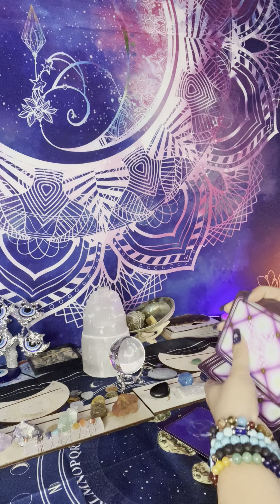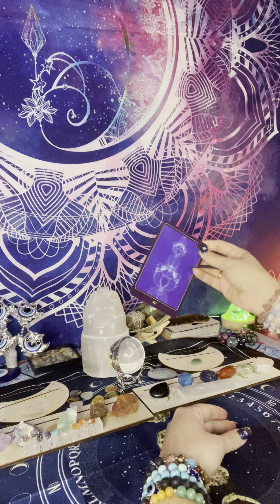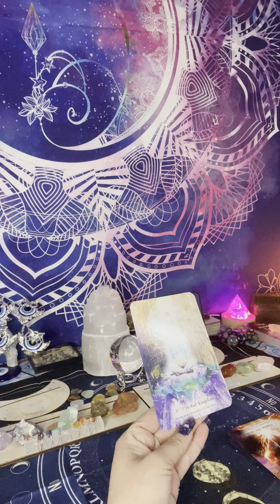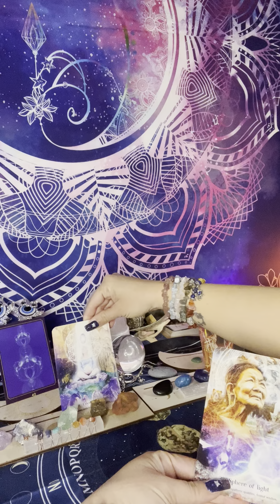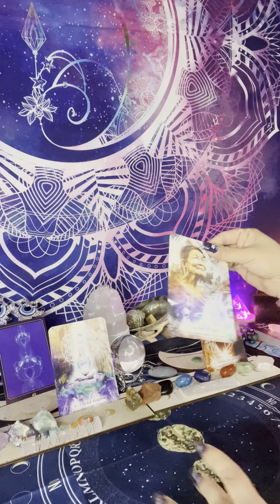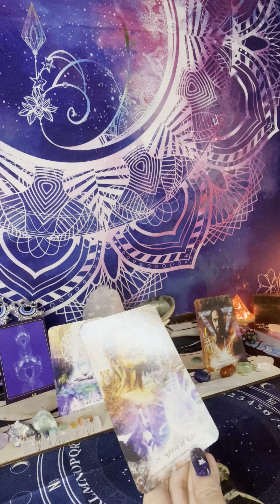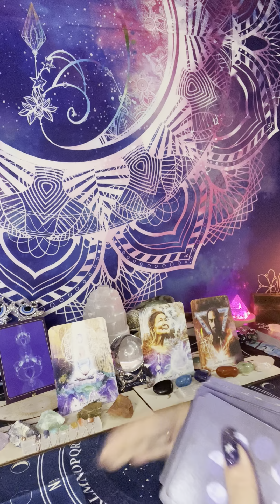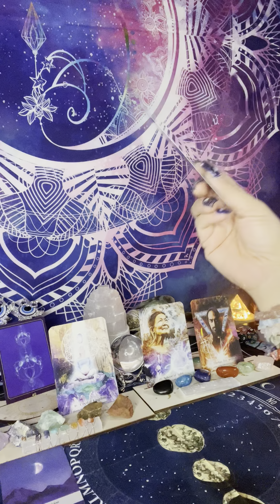Collective reading seeking a better path a sense of Authority and Balance/psychic Empath Qualities .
Collective reading all zodiac signs Spiritual Path Journey seeking a Higher Truth and a Better Path getting a balanced between your Empath abilities here in the physical world dealing with matter of the material problems and people and relationships.

Cash-app $moongodess555Owl